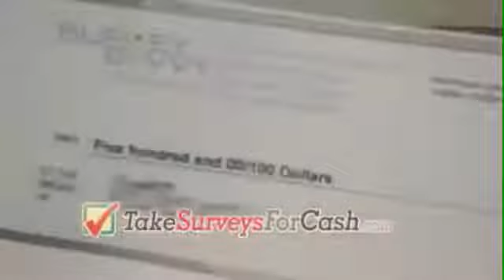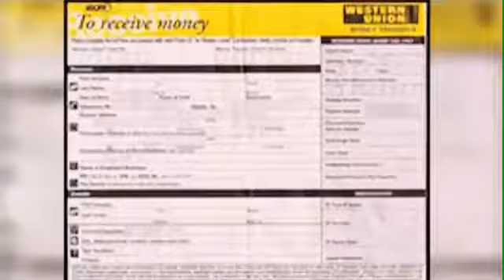TAKE PAID SURVEY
HOW TO MAKE $130 ONLINE PER DAY WITHOUT SPENDING A DIME!

Are you looking for proven ways that allow you to earn or make money online effortlessly?
Have you ever been frustrated being out of cash and no one actually coming to your aide?
Yes right? Don’t worry… I totally know that feeling.
Being broke is very annoying especially when there are needs or other little things you need to take care.
In today’s video or on this channel generally am going to be showing you one of the best and fast ways to start making money online from today, I want to reveal different ways to make money online especially if you are looking to earn passive income online.

These proven methods are perfect for those looking to start an online business, those looking to work from home, those looking to make money passively online and those looking to make it a full-time job!

Without wasting much of your time, let’s get right in!

Incase You Want To Advertise